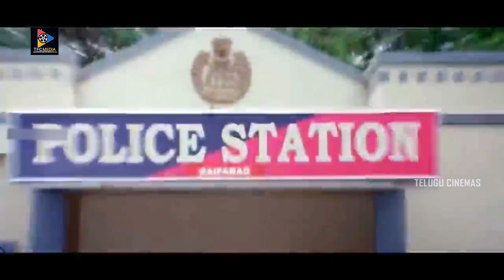Ali & Srinivasa Reddy Back To Back Hilarious Comedy Scene || Telugu Movie Scenes || Telugu Cinemas